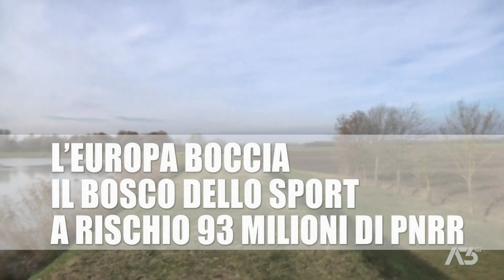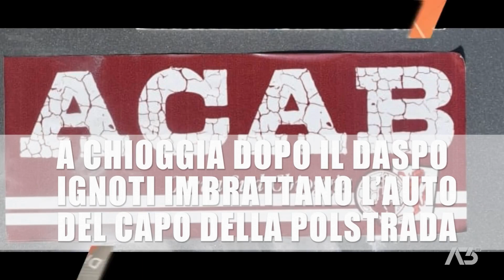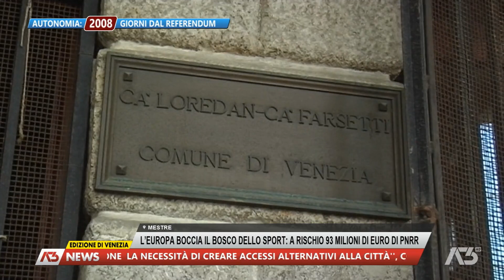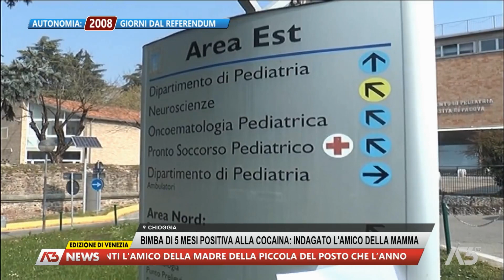A3 NEWS VENEZIA | 22/04/2023